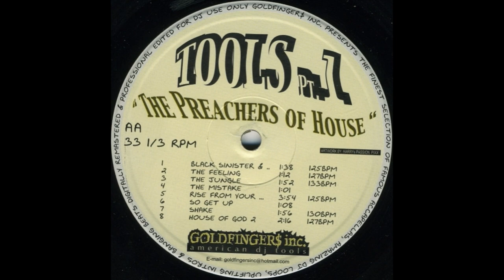Tools Pt. 1 'The Preachers Of House' - AA2 - Jason Jinx - Bring Back That Feeling (Accapella)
Label: Goldfinger$ Inc.
Cat-No.: none
Format: Vinyl, 12", Unofficial Release, 33 ⅓ RPM
Country:
Released: 2000
Genre: Electronic
Style: House, Accapella, DJ-Tool